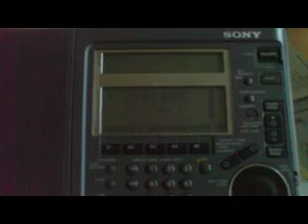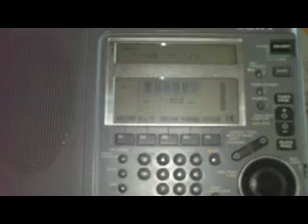Radio Kuwait, new on 7190khz shortwave